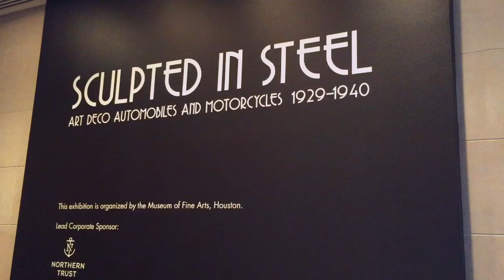Sculpted in Steel, The Museum of Fine Arts, MFAH, Houston, Texas